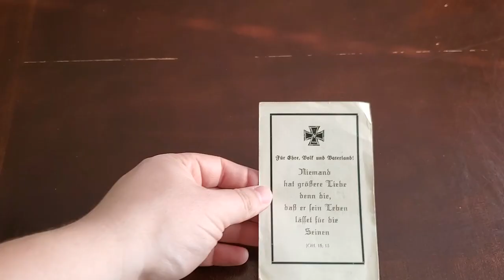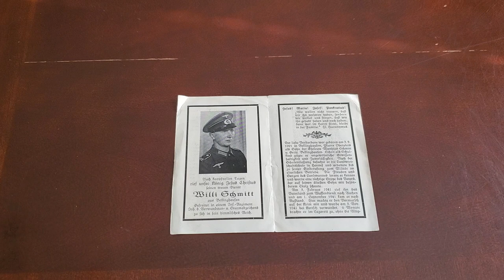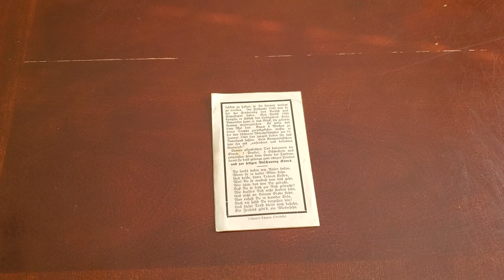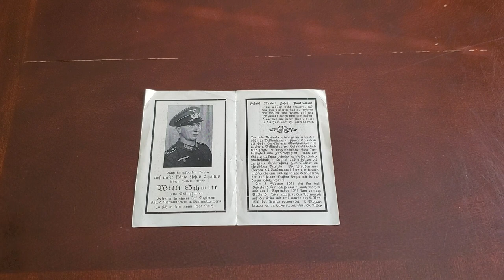WW2 German Death Card #101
In this video, we take a look at the 4 panel death card of Willi Schmitt, a Gefreiter in the 10th Kompany, Grenadier Regiment 391, Infantry Division 170. Prior to the war he attended agricultural school and worked at his parents business before being drafted on February 1, 1941. He was sent to the Eastern front on September 1, 1941, fighting on the Southern Front and the Crimean campaign. He was wounded on November 5, and spent the next 6 months in the hospital. He took part in the capture of Kerch and Sevastopol, and later fought near Lake Ladoga. He would be killed by a headshot on January 12, 1943.